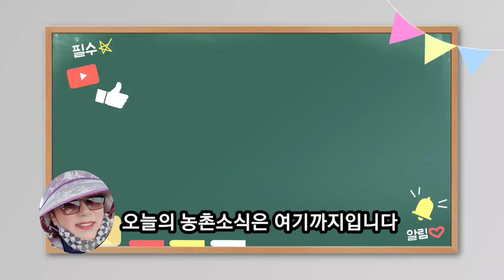봄의전령사🌱 봄냉이로 영양보충하세요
벌써 봄을 전하는 봄소식 봄냉이가
파릇하게 올라옵니다
성격ㅂ한녀석은 꽃송이가 쏙 고개를 내밀고있어요
구만리여인도 냉이캐러 밖으로 나왔습니다
냉이캐서 곱창찌개에도넣어봅니다
봄향기가 가득한 밥상은 건강해지는 기분이죠
농촌일상은 소소하게 농한기를 수놓고 시골풍경을 아름답게 스케치합니다